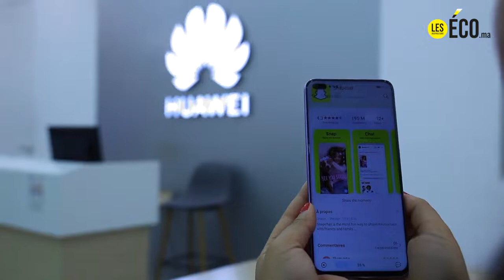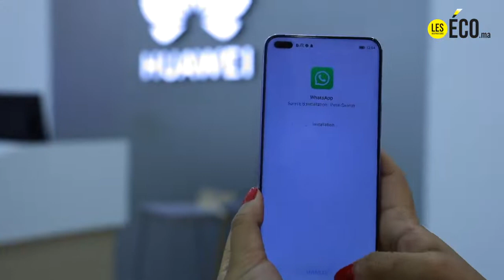Le HUAWEI Nova 8i : Un smartphone Ultra innovant et élégant